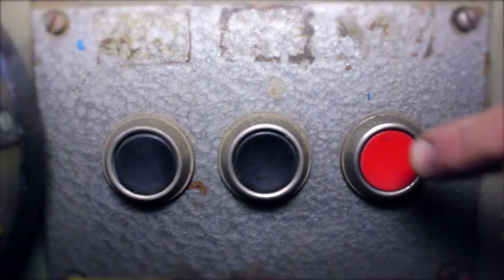MOTOSHOW з Валерієм Кришнем. В гостях у Dozer Garage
Інтерв'ю з одним з найкращих кастомайзерів України - Дозером

DOZER GARAGE